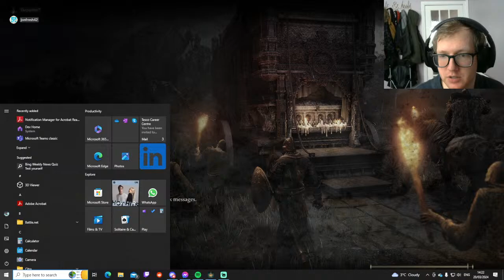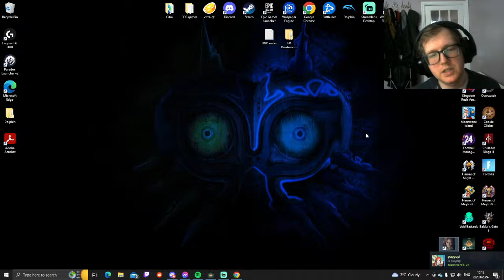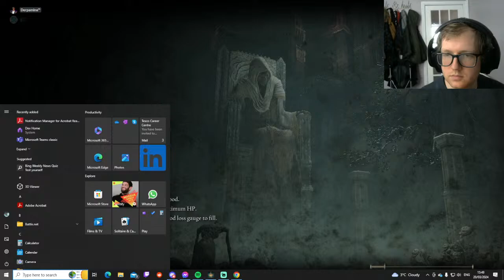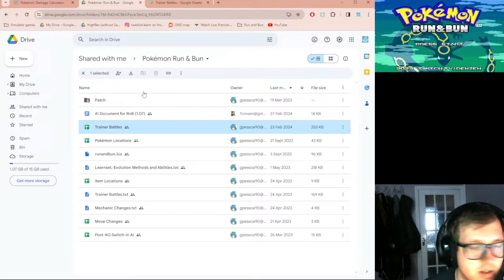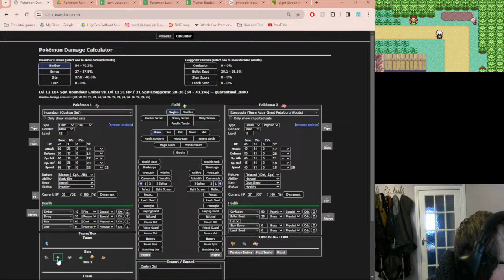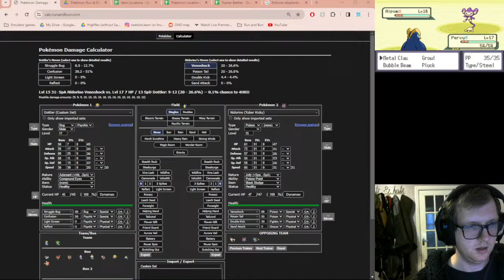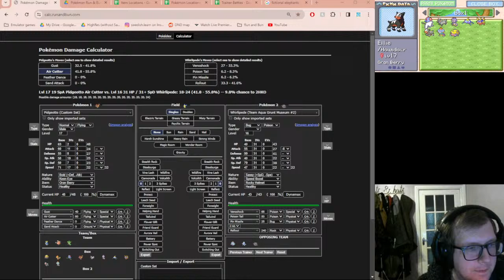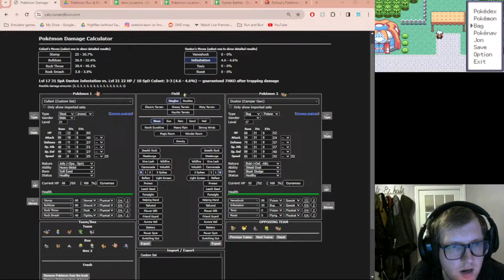POKEMON RUN AND BUN, NEW RUN, NEW PB (trust)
Gaming, vibing, and getting gud.